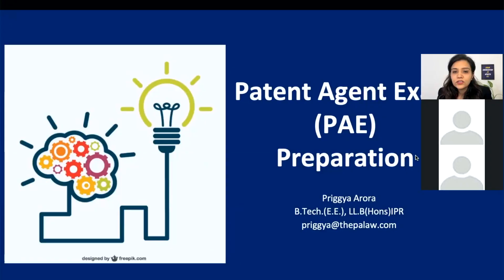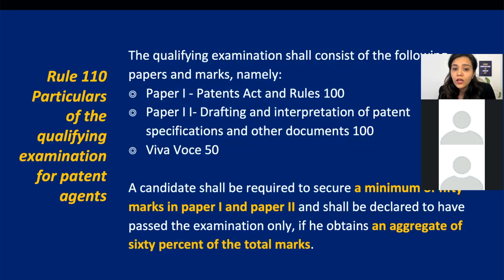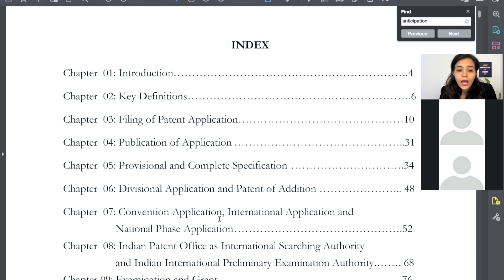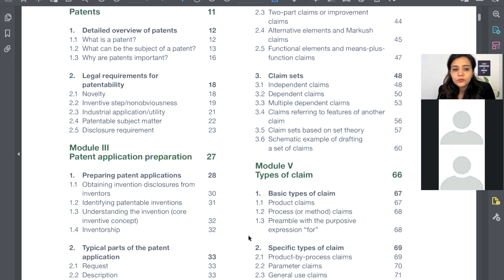Patent Agent Exam - Study Material | Paper 1, Paper 2 and Viva Voce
In today's video, we discuss:
- What is the Patent Agent Examination pattern?
- How much do you need to score to be a patent agent?
- What is the study material required to study for paper 1, paper 2 and viva-voce?

Hi There 🙋‍♀️

I am Priggya Arora, Daughter of Inspiring Parents, Alumna of IIT Kharagpur, Engineer turned Lawyer and Entrepreneur, and now Founder of PA Legal - an Intellectual Property Law Firm in India.

I believe in cooperative growth where it’s to everyone’s benefit to have everyone achieve their best self. My interests have been pretty wide and varied, and they always influence how I lead my life. Entrepreneurship is the most important of these, and it’s also a way to put into practice all the other skills and interests I have learned over time. At my firm, PA Legal, I focus on forming lasting connections with my clients. My strength lies in innovating and customizing legal strategies to suit the client’s needs, regardless of what kind of legal protection they need or which part of the world they come from.